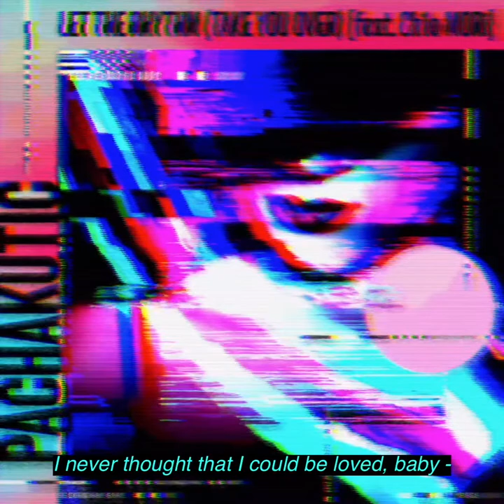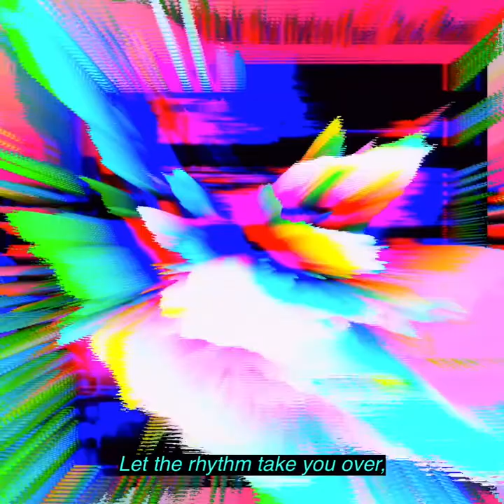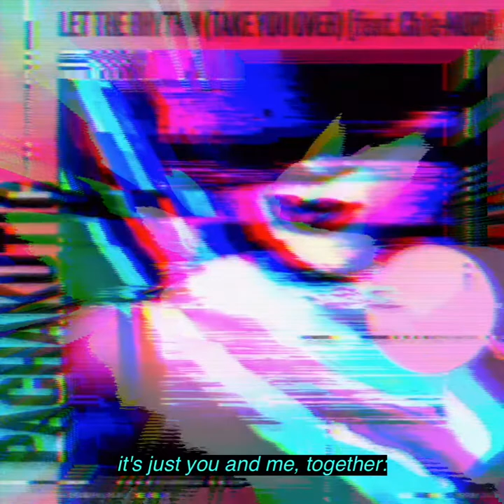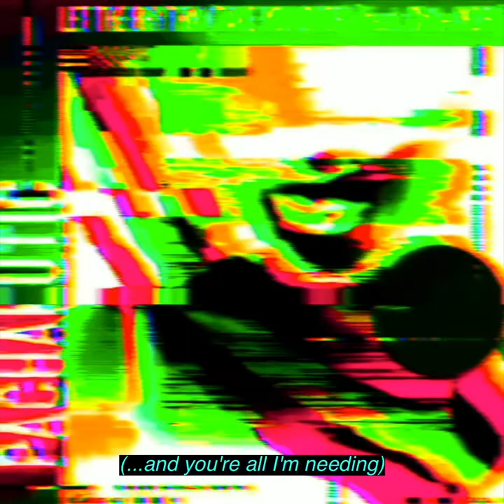Let the Rhythm (Take You Over) (feat. Ch1e-M0Ri) (Single) [Official Lyric Video]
Written, Played, Recorded* and Produced by Pachakutíc.

Let the Rhythm (Take You Over) (feat. Ch1e-MORi) (Single) · Pachakutíc · Ch1e-MORi

Let the Rhythm (Take You Over) (feat. Ch1e-MORi) (Single)